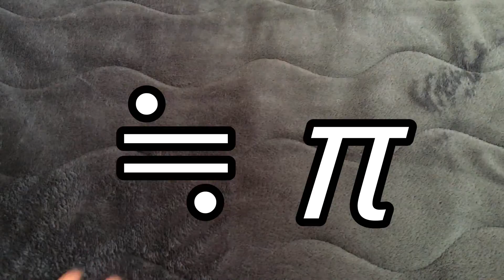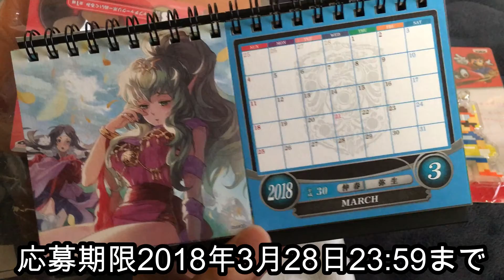5,000人突破！ゆやよん誕生日！を記念して初プレゼント企画！！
そして3月14日ゆやよん誕生日おめでとうございます！！！！！

これらを記念して、ゆやよん初のプレゼント企画やります！！！
プレゼント内容、応募方法などは動画をご覧ください！！！

たくさんの応募待ってます！！！！！

LINEは個チャで結構です。

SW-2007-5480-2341